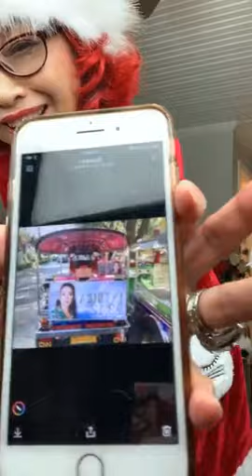กลับมาแล้ว .. สุขสันต์วันคริสต์มาส พี่ดา ดารุณีกฤตบุญญาลัย Dec 25, 2020